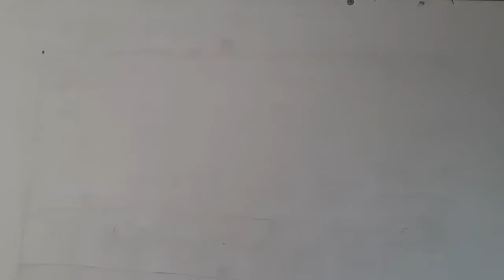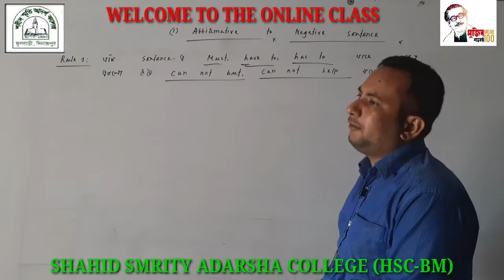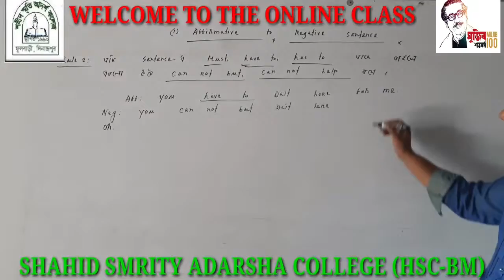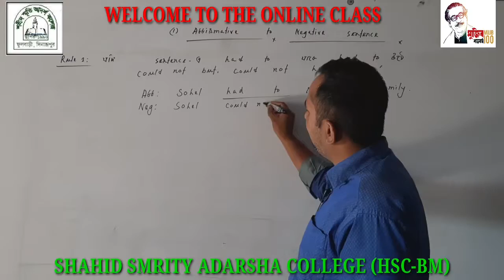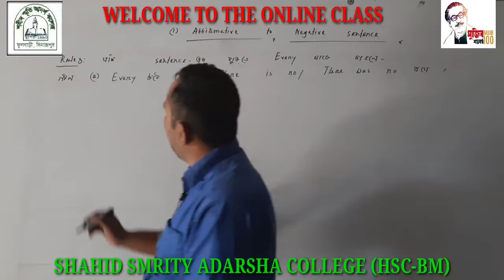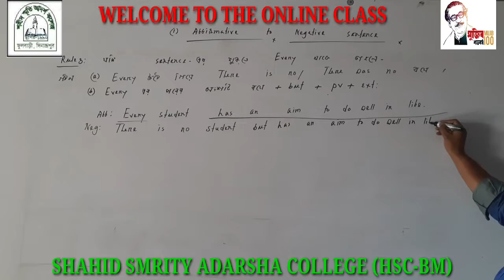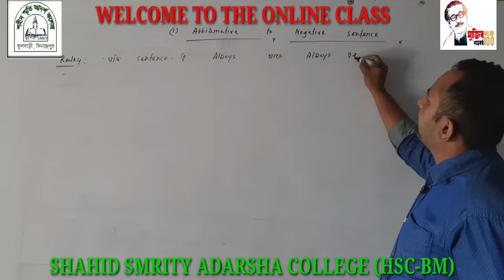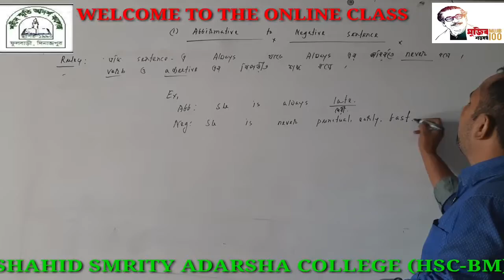শহীদ স্মৃতি আদর্শ কলেজঃ এইচ.এস.সি(বিএম) শিক্ষাক্রম।সৈয়দ আতিউজ্জামান শাহীন৷প্রভাষক,ইংরেজী।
ইংরেজী - ১ (পর্ব-১১)